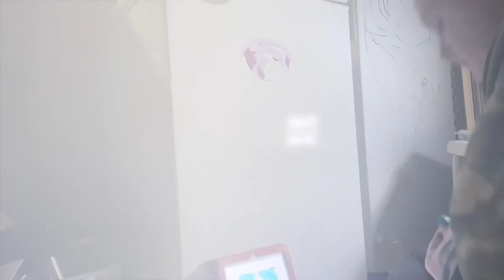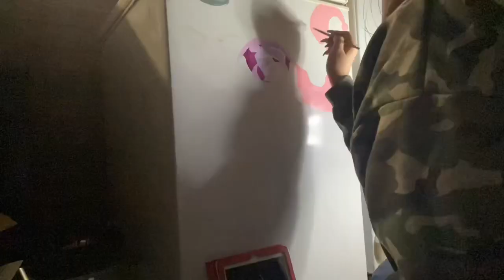Deep Freezer Make Over - PART 1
Decorating the deep freezer in Dragon Ball Z for my partner. Buu, Freezer, Vegeta.